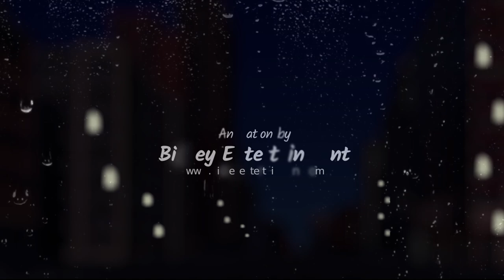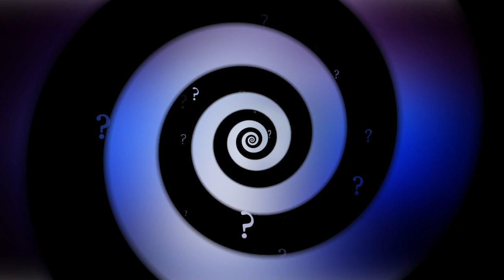Andhyaro Kotha - Divyas Bardewa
Let me take you all to a different journey this time. But like every other dark journey this too ends with a light.

I pray, we all reach our lights soon. At the end of every tunnel is light. We just have to hang on a little longer till we figure our light out and without embracing and accepting your darkness you can never meet your light. More about this topic on my next few tracks...

Tune yourselves in...

Connect...

INSTRUMENTATION :

GUITAR / DIDGERIDOO / VOCALS : Divyas Bardewa
VIOLIN : Prayash Biswakarma
VOCAL HARMONIES : Nishant Gupta

SPECIAL THANKS TO :
MY BHOLEYNATH  ,RINXE, LAMING, EMCEE B, SISIR , NISHANT, DISHANT & SIMBA

LYRICS / COMPOSITION : DIVYAS BARDEWA
ANIMATION : BICKEY JOSHI
RECORDING & ADDED HARMONIES : NISHANT GUPTA
MIXING & MASTERING : ANMOL LOMZEL